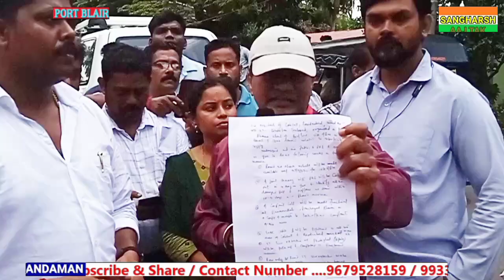Chakka Jaam by all Residents of Birdline to Chidiyatapu. Withdrawal after written assurance of S.E.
Chakka Jaam by all Residents of Birdline to Chidiyatapu. Withdrawl after written assurance of S.E.